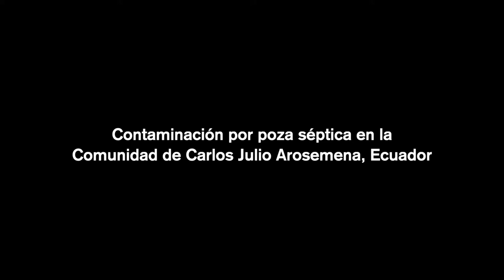Un caso de contaminación en la Comunidad Carlos Julio (zona del embalse Daule Peripa)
Un caso sobre contaminación y degradación del ambiente.

Las aguas servidas del "campamento de los ingenieros"
llegan a la poza séptica. De aquí desbordan hacia el
humedal que va hasta la Comunidad de Campo Verde (Quevedo),
donde filtran hacia las aguas subterráneas y una gran
área circundante. La cual genera contaminación y rieso a la salud de los habientantes.